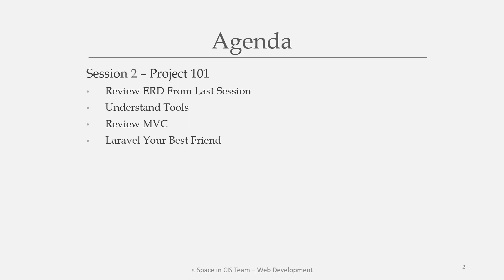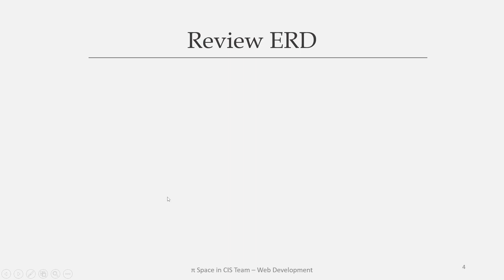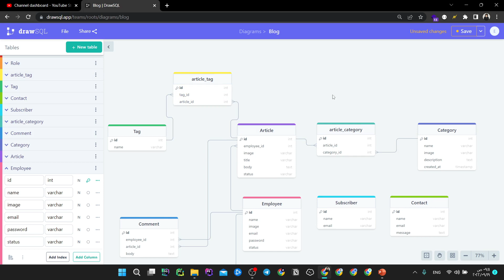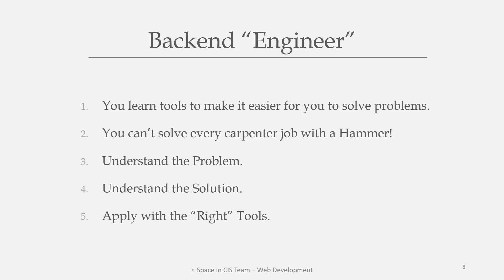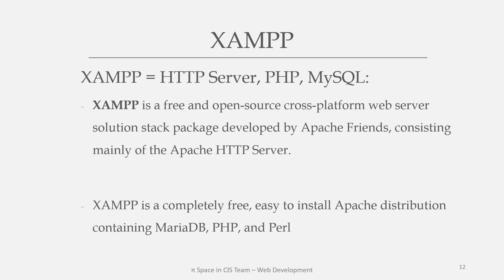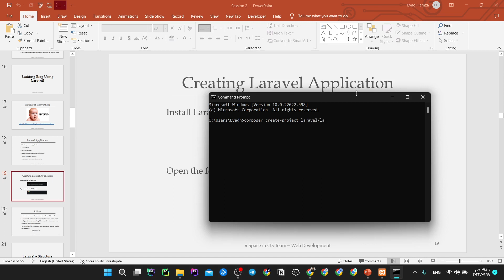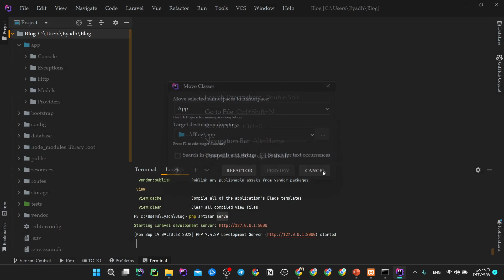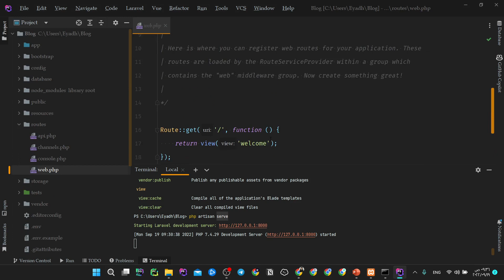Session 2.1 - Laravel Setup | Laravel MVC in Action